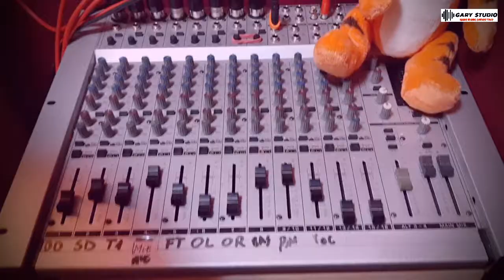Gary Studio Channel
Welcome to GARY STUDIO, where music has no secrets! This channel is around guitar and drums, so I will feed You with tasty guitar riffs, spicy drum covers and much more yummy things.
Thanks for visiting and remember... Only ROCK 'N ROLL !!!

🔊𝐒𝐎𝐔𝐍𝐃:🔊
Behringer U-phoria UMC202HD
Novox Drum Set Mics
BC Master DM37 Mic
Reaper Audio DAW

Cavion Motus HD
Motorola One Vision
Redleaf SJ8000

🎸🥁 𝗜𝗡𝗦𝗧𝗥𝗨𝗠𝗘𝗡𝗧𝗦:🎸🥁
Fender Standard Stratocaster made in Mexico
Squier by Fender Standard American Stratocaster Hot Rails
Marshall MF Mode Four 350 + Marshall MX412B 300W Cab
Marshall DSL20H + Marshall MG 412A 120W Cab

Dixon Riot Standard Drum Set